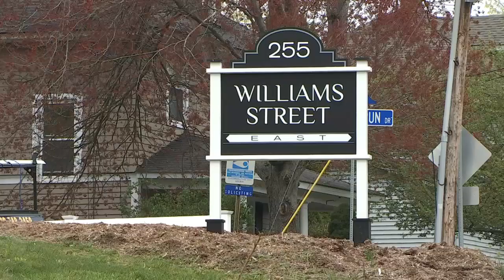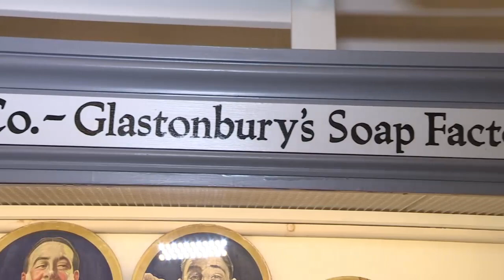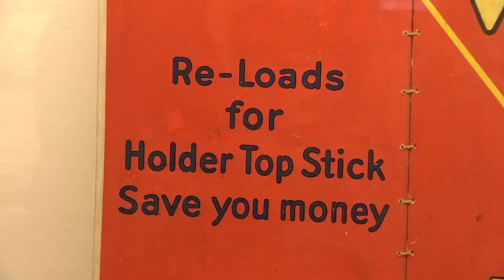20 Towns: Glastonbury has a rich history in soap making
The tour of 20 Towns in 20 Days continues, heading to Glastonbury on Monday.